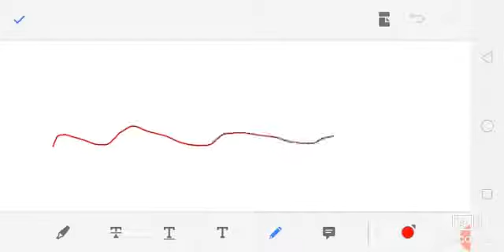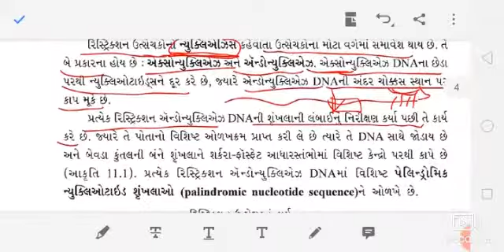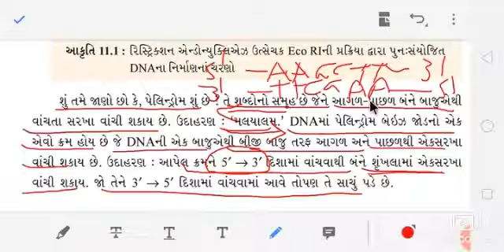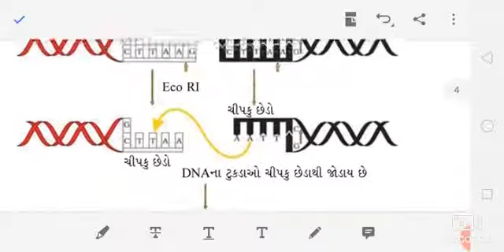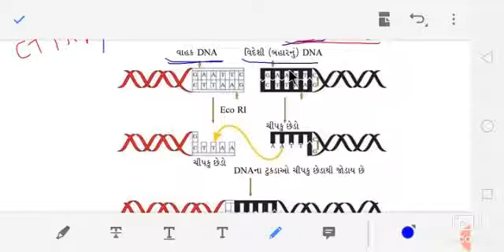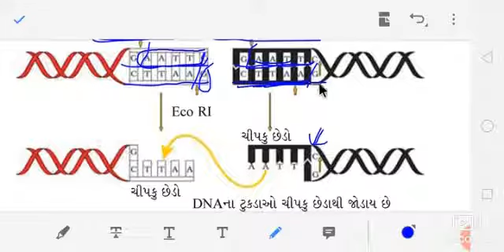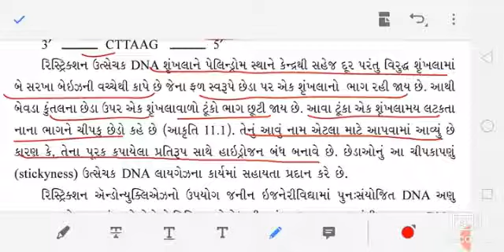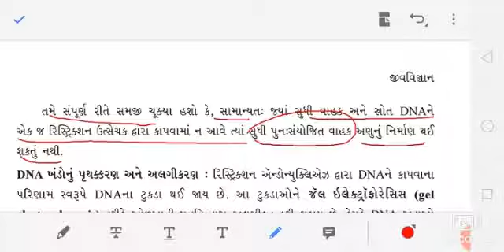Std 12 Science Biology CH 11 PART:5